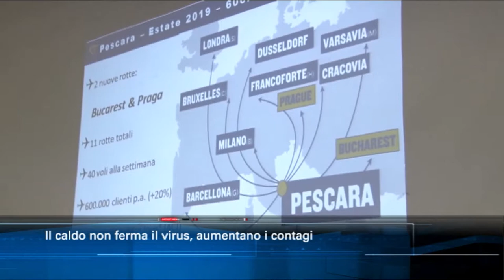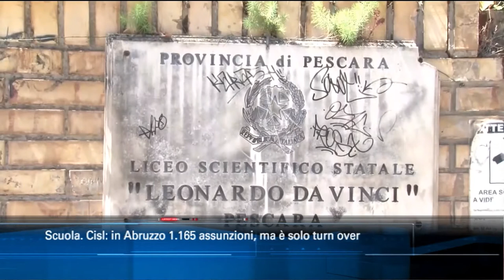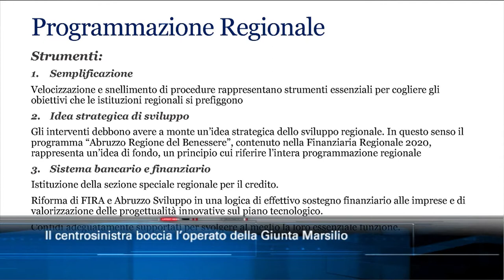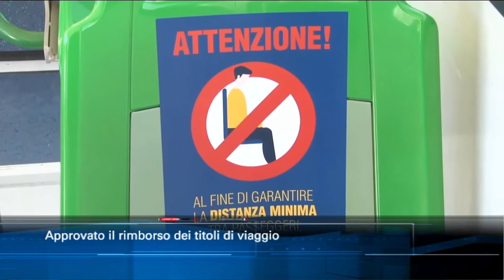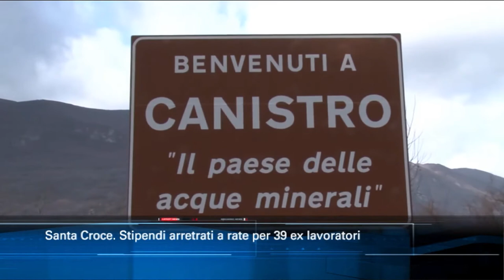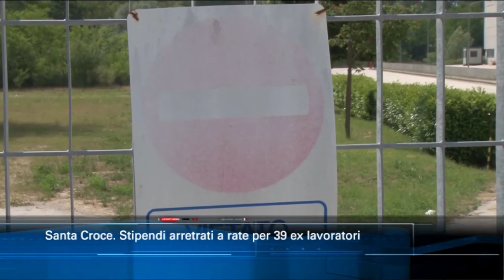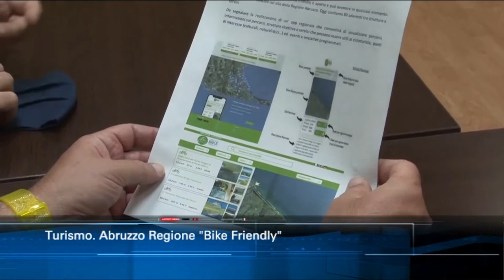TgSei edizione delle 19 di martedì 11 agosto 2020